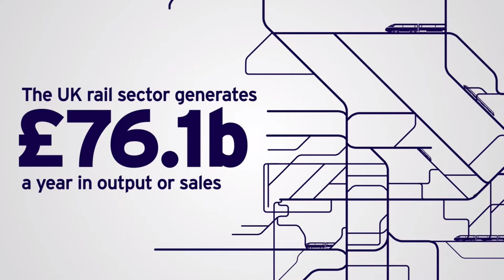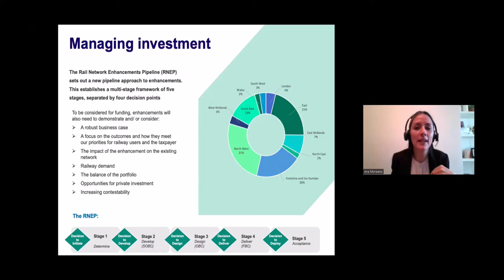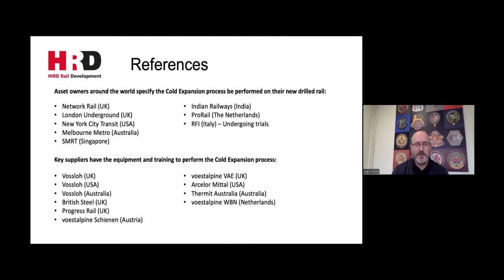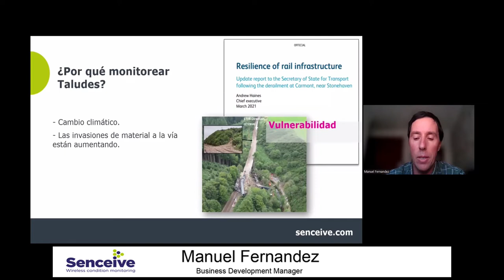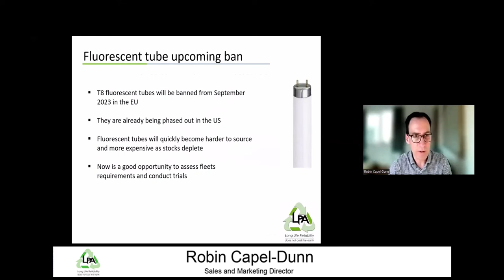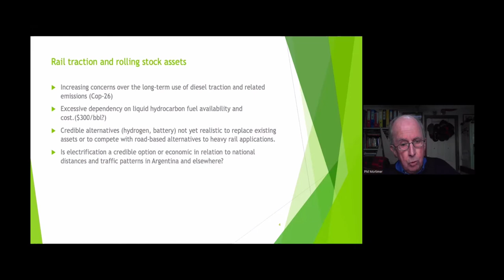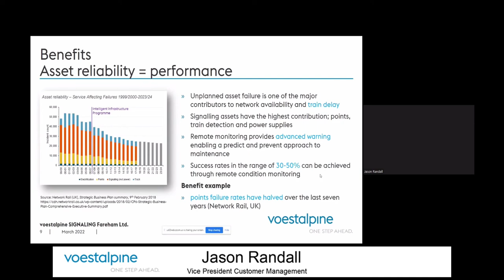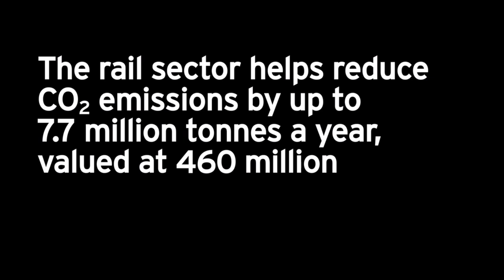Railway Technical Seminar | 5th edition (English version)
On March 10, the British Embassy hosted the 5th edition of the Railway Technical Seminar to discuss UK best practices and other lessons learned about the sector.

The topics discussed were:
💲 How investments are defined in the British railway system
🚉 Tracks' life improvement systems
🔊 Stray current and vibration mitigation
💡 Rail rolling stock lighting
♻️ Reduction of emissions in freight transport
📡 Diagnostic and monitoring technologies for infrastructure

Watch the full session!